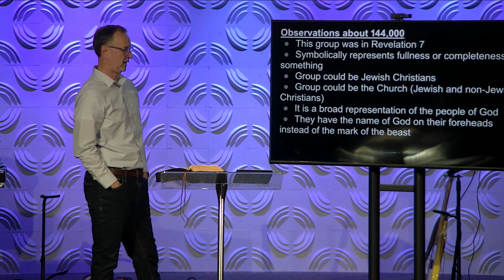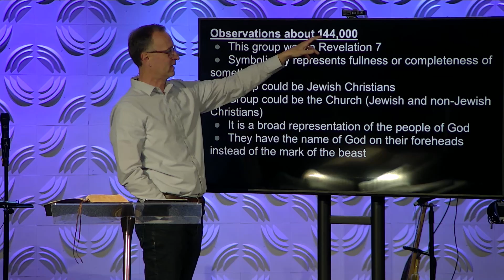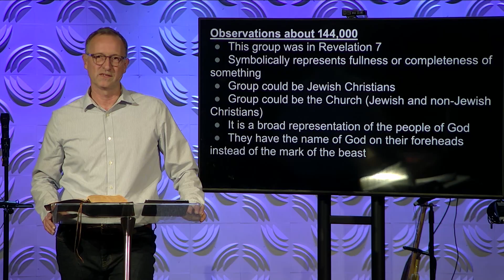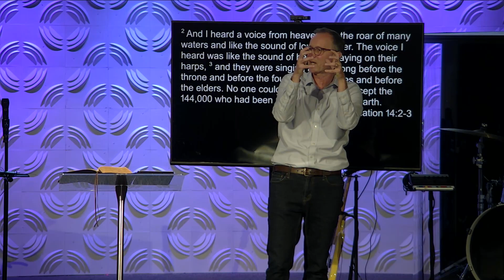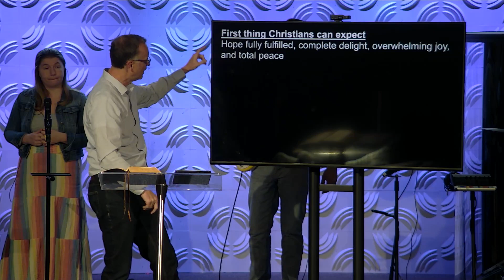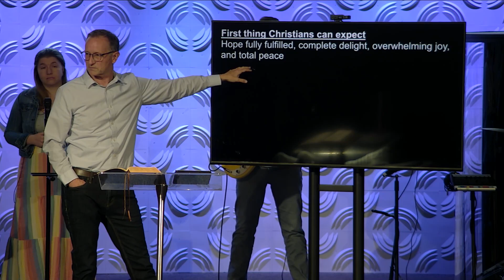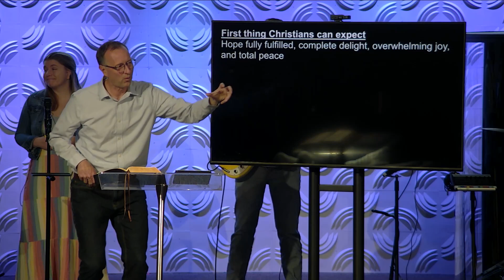Sermon May 14th 2023